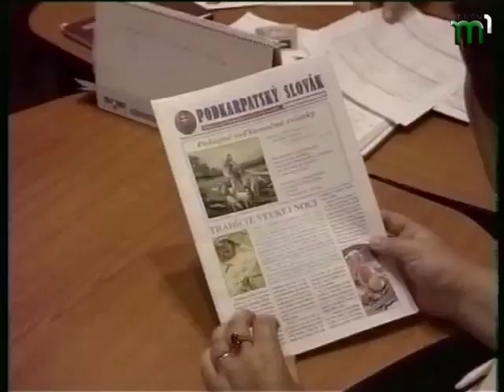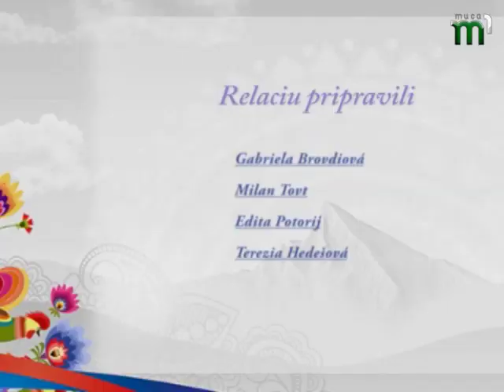"Фаребна дуга" Програма словацькою мовою (19.09.17)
У програмі "Фаребна дуга" ви побачите: свято словацького народного мистецтва «Словенска веселіца» - 17 вересня 2017 м.Ужгород.